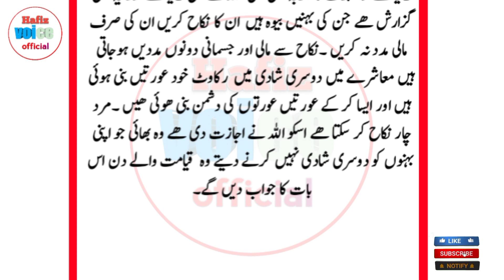چار شادیوں سے فائدہ کس کو ہو گا؟ مرد کو یا عورت کو؟ || beautiful urdu story